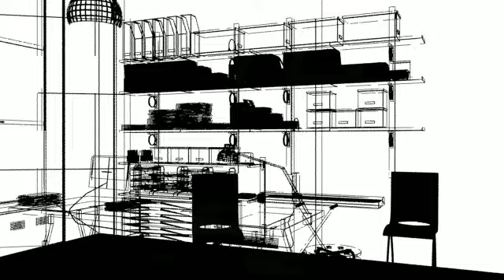3D Studio Max Office - Wire Frame, Shading, Mental Ray, Daylight System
3D studio max render of an office scene using mental ray. It has also been rendered in wire frame.